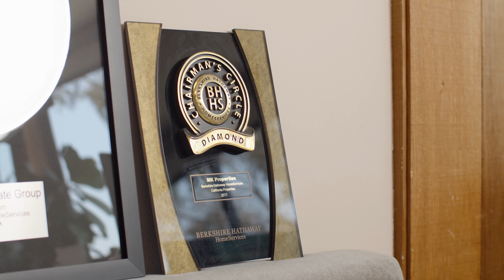Team Video 2021